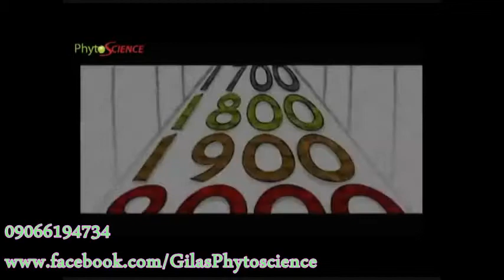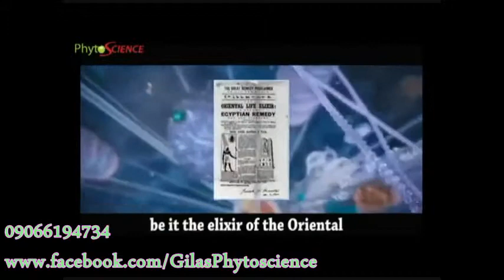swiss double stemcell phytoscience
THIS IS TRENDING NOW!
INTRODUCING PHYTO SCIENCE SWISS DOUBLE STEMCELL THERAPY,..

ANTI-AGING BREAKTHROUGH!
ITS TIME TO SAY GOODBYE TO SKIN PROBLEM!

-NO PAINFUL INJECTION
-NO EXPENSIVE TREATMENT
-NO INVASIVE SURGERY

PHYTOSCIENCE DOUBLE STEM CELL removes the apperance of age lines and restore smoth, radiant, youthful looking skin!

-LOOK YOUNGER
-REDUCE THE LOOK OF WRINKLES & LINES
-STIMULATE COLLAGENPRESERVE ELASTICITY
-REPLENISH GROWTH FACTORS-ALL NATURALS!

Stem cells are a "force of nature" responsible for wound healing, organ growth and repair as well as rejuvenating effects that could be considered the "true" fountain of youth. We will activate and deliver millions of stem cells to enhance healing potential. Increasing your unique cellular potential will be our focus.

PHYTO SCIENCE DOUBLE stemcell is plants stem cells combination by using Swiss Plant Stem Cell Technology - PhytoCellTec™ MalusDomestica ( Apple Stem Cell) and PhytoCellTec™ Solar Vitis ( Grape Stem Cell), enriched with acai berry and blueberry to nourish your skin from within, provide you with a significant result.PhytoCellTec™ MalusDomestica (Apple Stem Cell)A rare Swiss apple is being hailed in the cosmetic and fashion world as an exciting anti-ageing breakthrough -- even Michelle Obama is rumoured to be a fan. Stem cells from the Uttwiler Spätlauber apple are said to protect skin cell regeneration and so delay the onset of wrinkles.

we accept orders nationwide,..

PM ME IF INTERESTED!